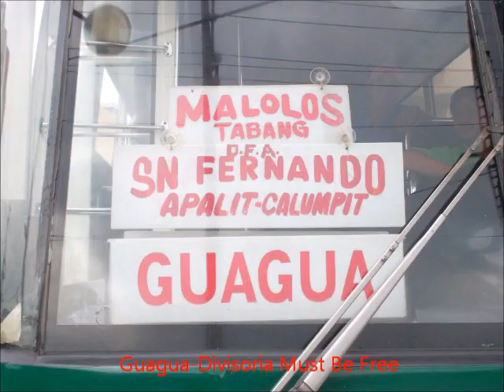Guagua-Divisoria Must Be Free (I Must Be Free) - BTI Guagua Line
I Must Be Free
Salbakuta

Ito ang pinakahihintay ng lahat kabilang ang mga fans ng Baliwag Transit Guagua Line, Pinas FM Listeners at B-Meg Llamados Fans! eto ay isang Video tampok ang Baliwag Transit bus #8802 biyaheng Guagua-Divisoria feauring Kuya Phol Garcia at Kuya Jowel Magulabnan.
enjoy this video...xD!

Pasasalamat:
Baliwag Transit, Inc.
Pinas FM 95.5
B-Meg Llamados (PBA)
Adventist Youth Philippines
Seventh-day Adventist Church Philippines